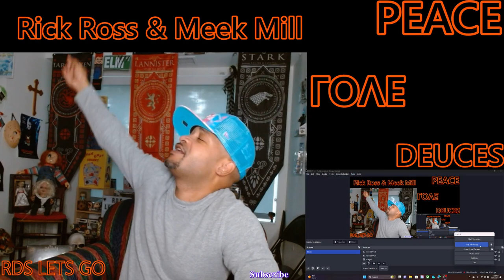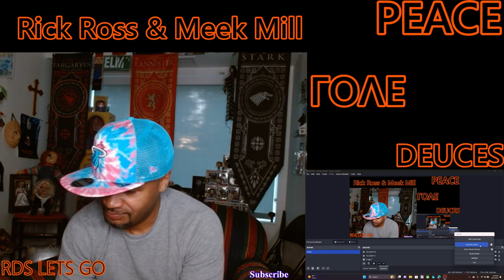Rick Ross & Meek Mill ( SHAQ AND KOBE ) LYRICS REACTION.....meek and ross dropping a BANGER